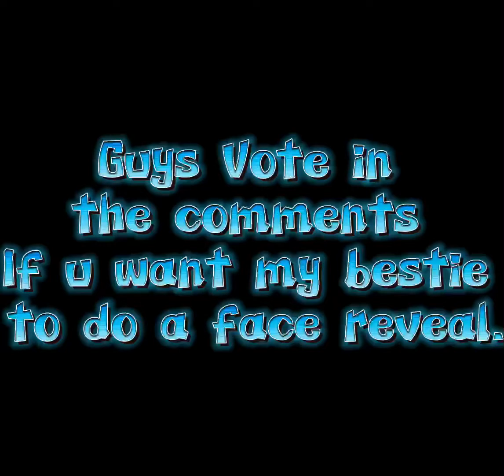Guys we can make my bestie do a face reveal!